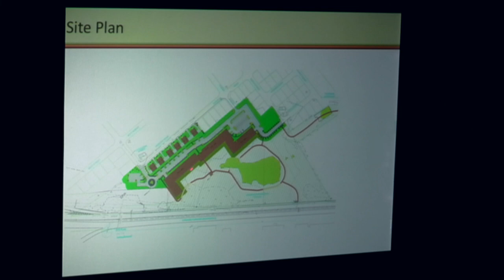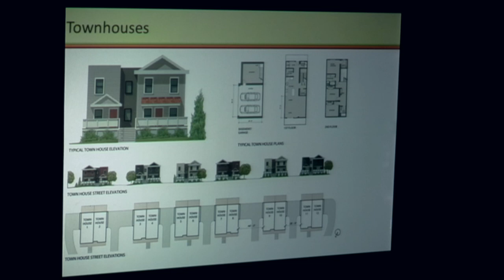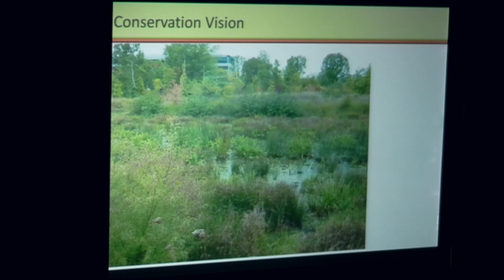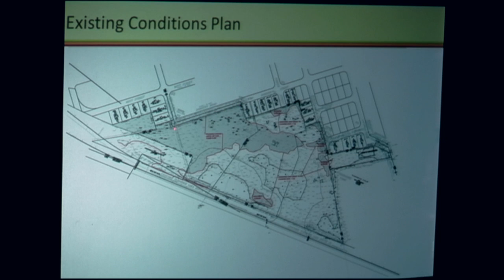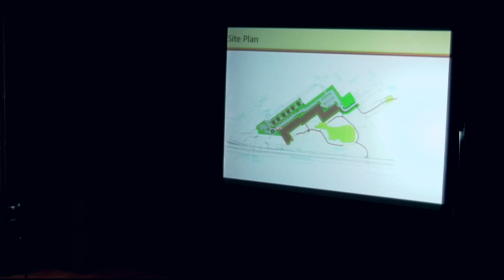Selectmen Meeting - August 12, 2015